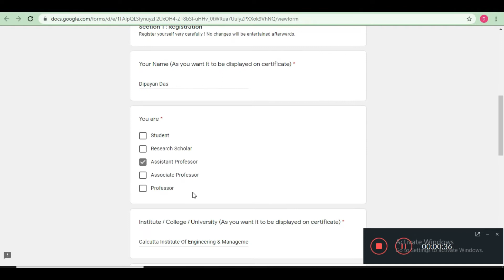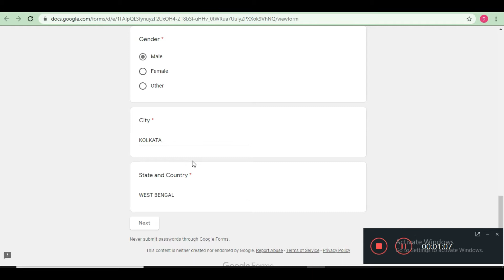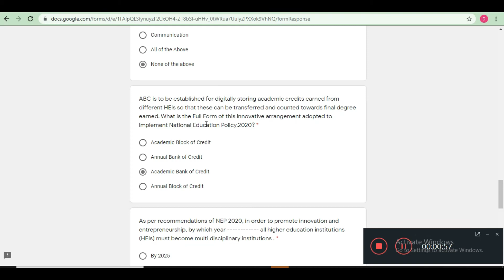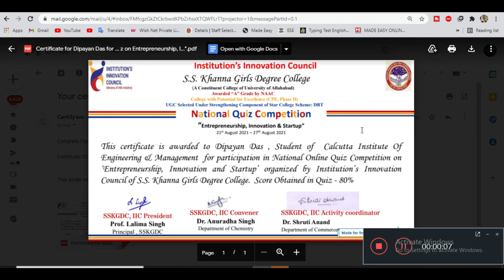Quiz on Entrepreneurship, Innovation and Startup | Management Quiz | MBA Quiz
Hello Dosto is video me maine aap logo ko Entrepreneurship, Innovation and Startup Quiz ke bare me bataya hu.

Thanks & Regards
Dip Thoughts

Thanks!